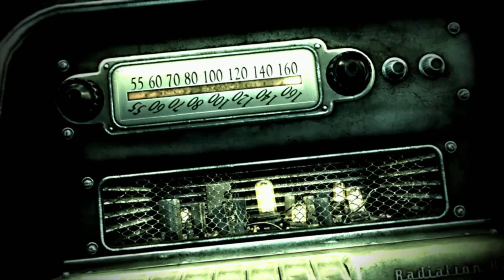Fallout 3: Game of the Year Edition | Fallout lagi nich kaka | part 1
Pintu:
2). Beli atau Jual Crypto apa saja senilai Rp 50.000 dalam 1 transaksi.
3). Kita berdua akan dapat kado bernilai acak sampai dengan Rp !

With Fallout 3: Game of the Year Edition, experience the most acclaimed game of 2008 like never before. Create a character of your choosing and descend into an awe-inspiring, post-apocalyptic world where every minute is a fight for survival.